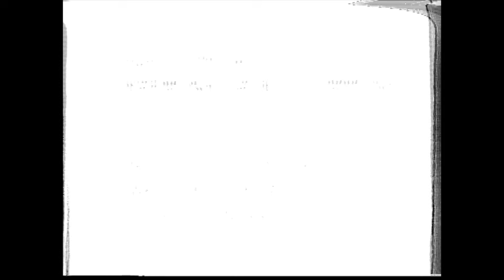Shaw 276R2R An Alternative - Harmony Gates Commune | 1972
A West Kootenay Television Project black and white documentary film exploring life at the Slocan Valley "Harmony Gates" commune directed by Mike McMann. The film features Mike McMann interviewing commune members featuring the views of Michael Bopp and also featuring wife Judie Bopp, husband and wife Bob Nelson and Louisa Nelson. Neighbours, children including baby Okocha Bopp, pets and farm animals also appear. The members discuss the operation of the commune including elements such as problems with summer influx people.

Format : Reel to Reel Video

West Kootenay Television Project Production